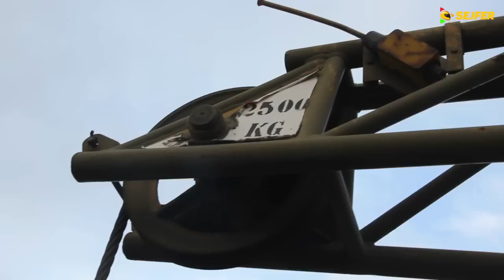COLD START TATRA 148 Vojenský jeřáb - první jízda po 7 letech!!!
TATRA 148 Vojenský jeřáb a její příběh: 7 let byla odstavena, oživili jsme ji a vydali se s ní na první zkušební jízdu na offroadový polygon. Toto je ochutnávka z jejího znovuzrození. ✊✊✊ Sestřih z její první jízdy zveřejníme co nejdříve. Tatrováci ví, jak je T148 dokonalá, takže není třeba zmiňovat, že i po tak dlouhé pauze šlapala jak hodinky. 🕚🕢🕓 Tento vůz budeme postupně zkrášlovat, takže se můžete těšit na jeho proměnu. V tomto videu je její původní stav bez jakéhokoliv zásahu. 😉😉😉 T148 - TATRA TRUCKS - OSTRAVA - LIBROS - OFFROAD!